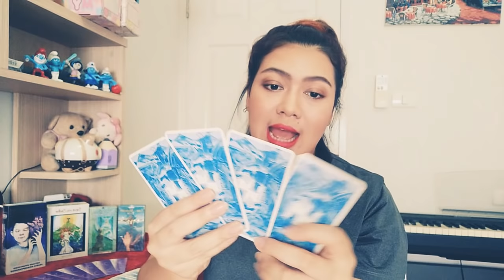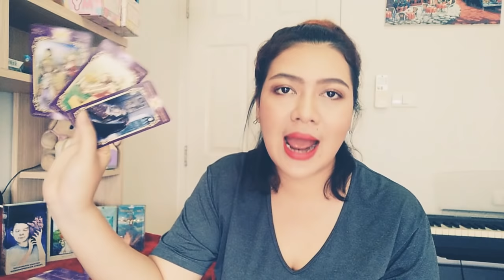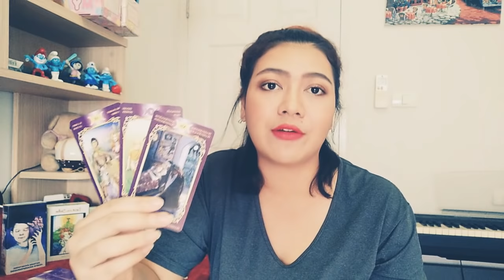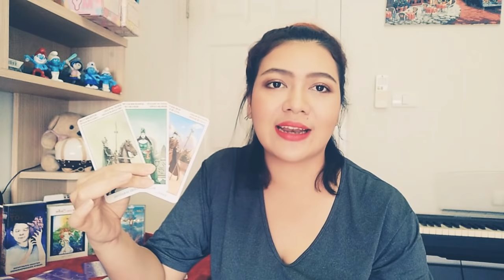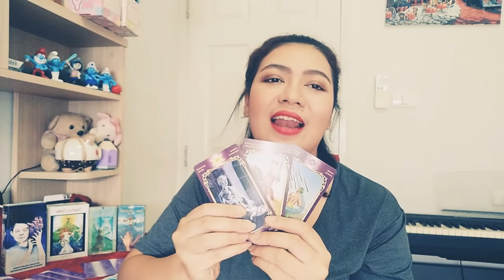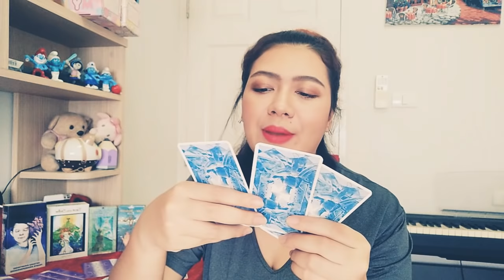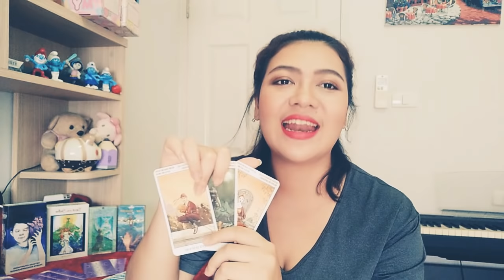[TAROT STORY] "ชาวราศีเมษ"กับภาพรวมชีวิตในเดือนพฤศจิกายน 2561!!🤔 | By. แม่หมออริส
มาแล้วค่าาา!!! ภาพรวมชีวิต👏👏
ของชาวราศีเมษ ☺
(15 เมษายน - 14 พฤษภาคม)
ในเดือนพฤศจิกายน 2561 อริสได้พูดเรื่องราว
สถานการณ์ทั่วไป ปัญหาและอุปสรรค สุขภาพ
และแน่นอน !! มีคำแนะนำดีๆเตือนให้กับคุณค่ะ😘

ติดต่ออ่านไพ่ส่วนตัว💼